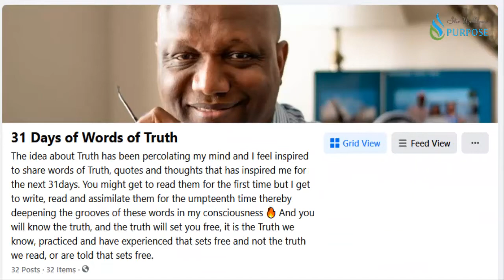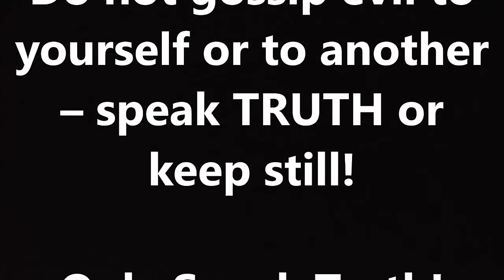31 Days of Words of Truth | Countdown to Year 2021 | Day 6: Only Speak Truth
Only Speak Truth

Do not gossip evil to yourself or to another – speak TRUTH or keep still!

Only Speak Truth!

31 Days of Words of Truth | Countdown to Year 2021 | Day 6: Only Speak Truth